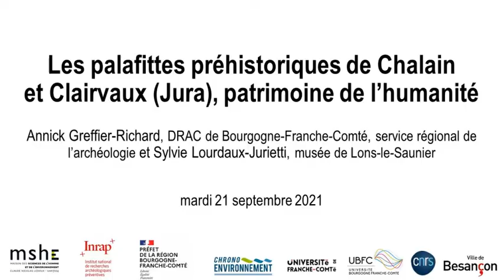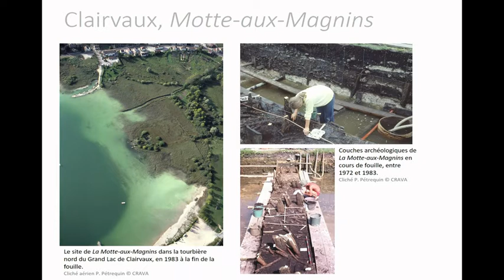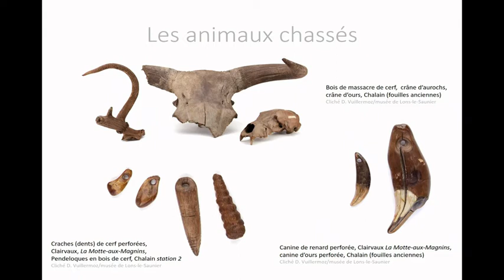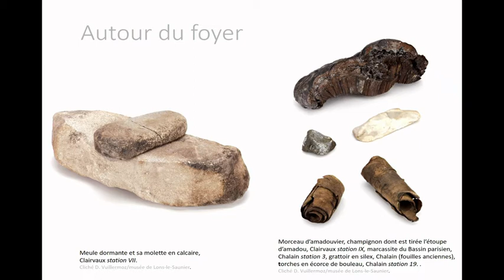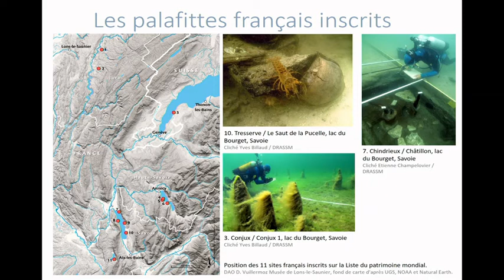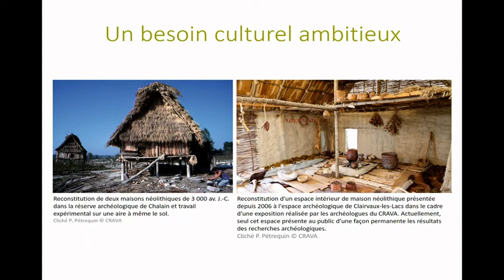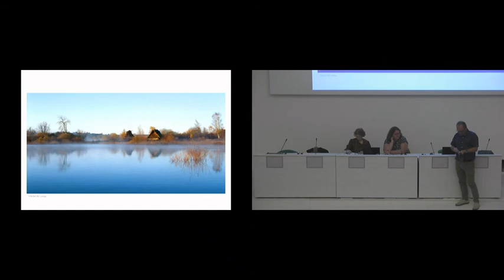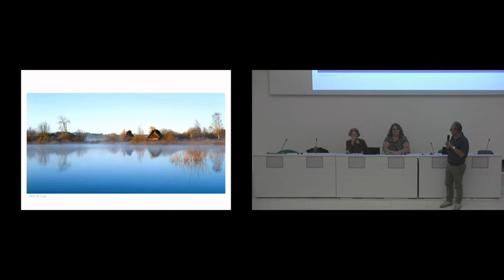Les palafittes préhistoriques de Chalain et Clairvaux (Jura), patrimoine de l’humanité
Annick Greffier-Richard (DRAC de Bourgogne-Franche-Comté, service régional de l’archéologie) et Sylvie Lourdaux-Jurietti (musée de Lons-le-Saunier) ont donné une conférence dans le cadre du cycle grand public « L'instant archéo ».